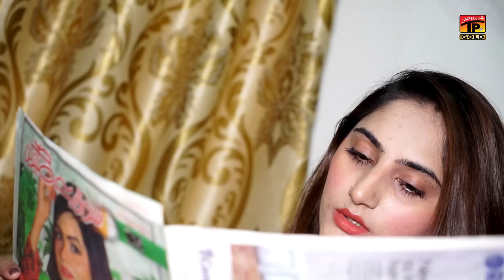Asan Mianwali | Yasir Musakhelvi | Latest Saraiki Song| Lyric Gulzar Khatak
♫♪ Set *Asan Mianwali* as your Caller Ring Back Tune ♫♪

Your all in one stop for Saraiki & Punjabi songs new and old. New and Exclusive. Top Punjabi hit songs from your favorite artists. Best Punjabi and Saraiki videos. All Latest Saraiki songs Official music videos in HD with sterling sound and production. Pakistan #1 Music YouTube Channel at your service. We have various artist like Mushtaq Ahmed Cheena, Gulaab, Wajid Ali Baghdadi & many more. People from India and Pakistan can visit and enjoy their new songs as well as classic songs. Saraiki poetry or Punjabi Bhangra, Thar Production is inspired by it all.